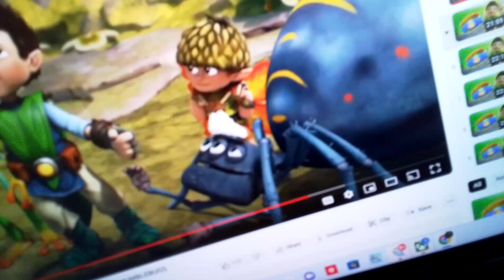9 February 2024